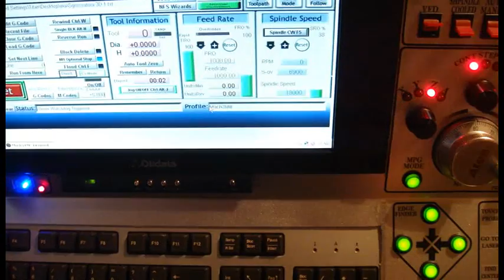Progetto CNC UVA legno